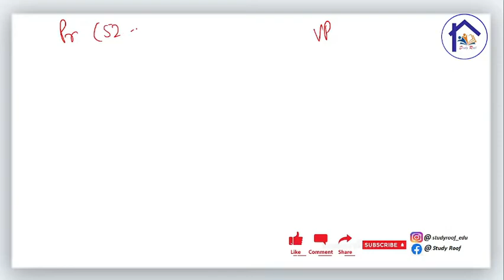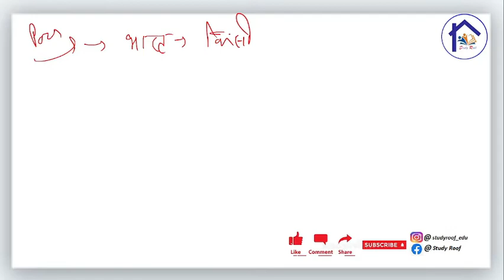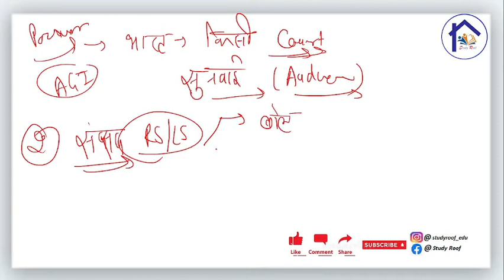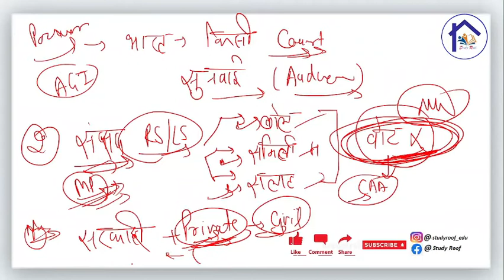Attorney-General of India, महान्यायवादी, UPSI GS, UPSI hindi, UPSI math, UPSI reasoning, UPSI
Vice President of India, उपराष्ट्रपति, UPSI GS, UPSI hindi, UPSI math, UPSI reasoning, UPSI
For join whatsapp group message on 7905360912

ctet
uptet
htet
bdo
upsi
bihar si
delhi constable
delhi si
पर्यावरण
paryavar
environment
child development